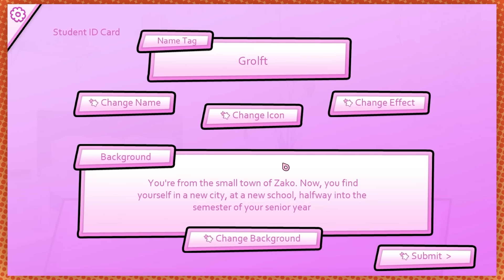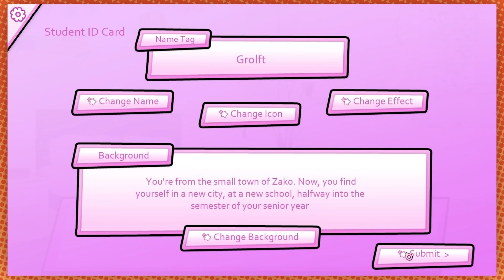Dan NEEDED to play Bingus My Beloved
It's a cat dating sim. We had to do this. You understand, right?